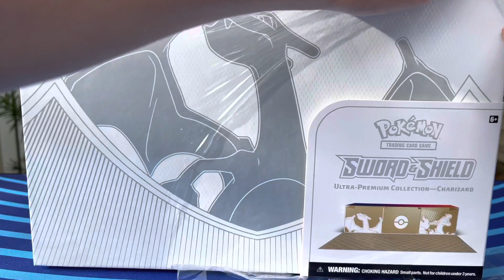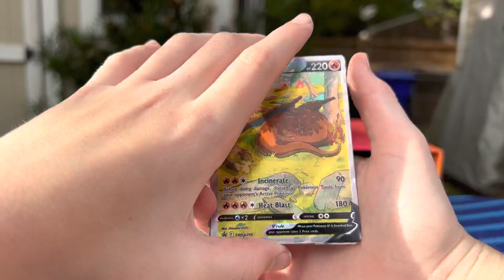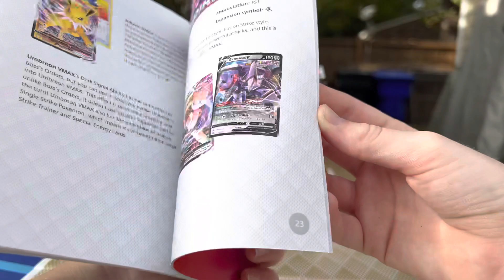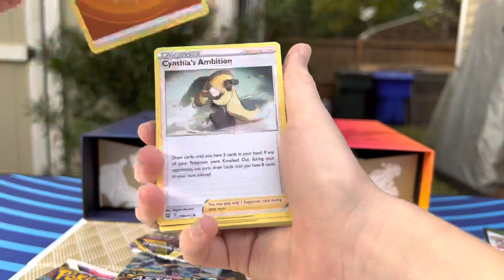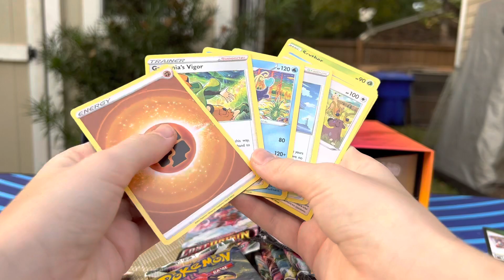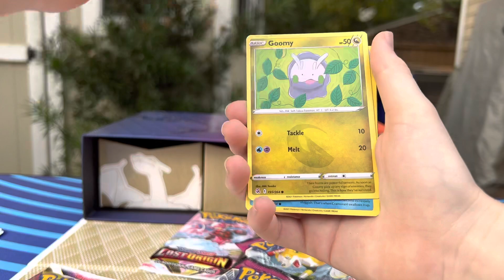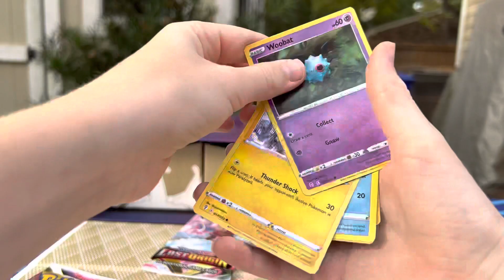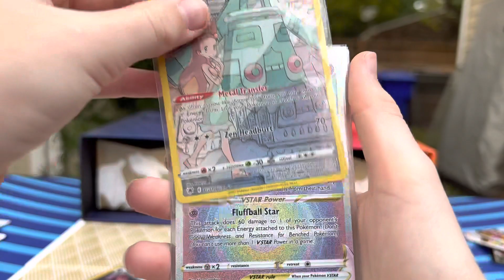🔥 Pokémon Charizard Ultra Premium Collection Opening 🔥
I open the Pokémon Charizard Ultra Premium Collection!